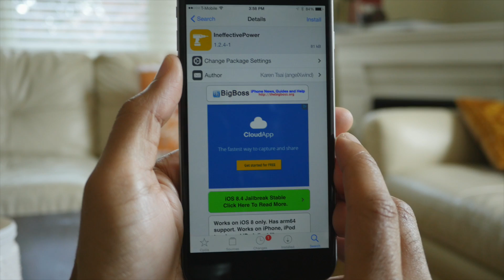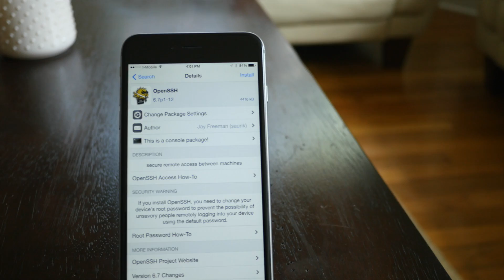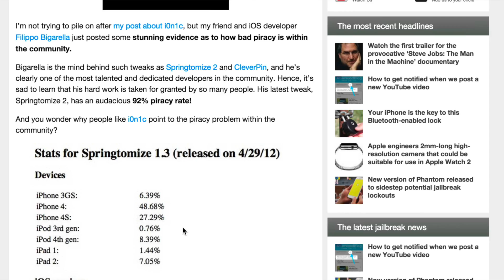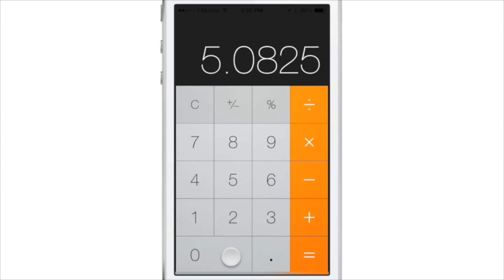Top 10 Jailbreak Myths Debunked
There's a lot of nonsense out there about jailbreaking. Time to clear it up once and for all. Thumbs up if you agree.

This video debunks 10 Cydia myths and shows why you should jailbreak your iPhone.

Questions answered in this video:

Does jailbreaking void my iPhone's warranty
Does Jailbreaking slow down my iPhone?
Does jailbreaking make my iPhone less secure?
Is jailbreaking is legal?
Is jailbreaking is for sketchy characters?
Is jailbreaking is difficult?
Does Jailbreaking cost money?
Does jailbreaking kill battery life?
Is Jailbreaking for piracy?
Should I jailbreak?

About iDB